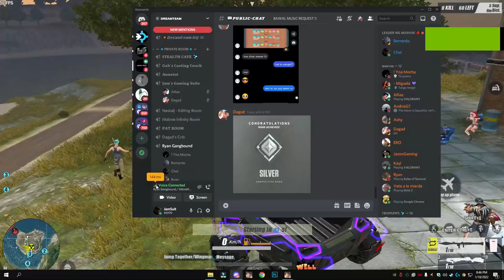LAST ROS MONTAGE BAGO ANG ROS 2.0 (ROS MONTAGE)